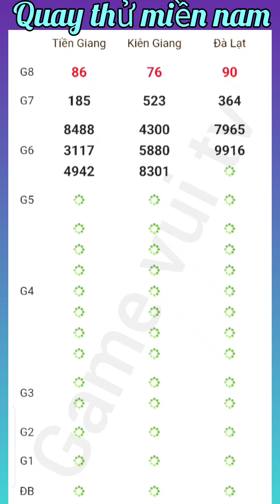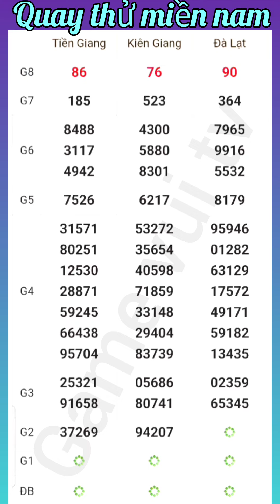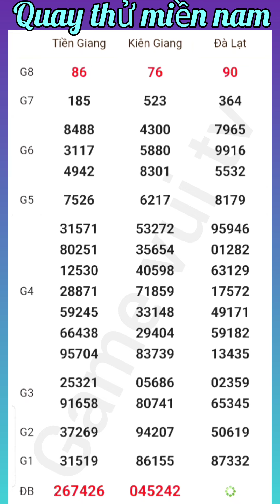Quay Thử Kết Quả Xổ Số Miền Nam Tiền Giang Kiên Giang Đà Lạt Chủ Nhật Ngày 06 - 10 - 2024